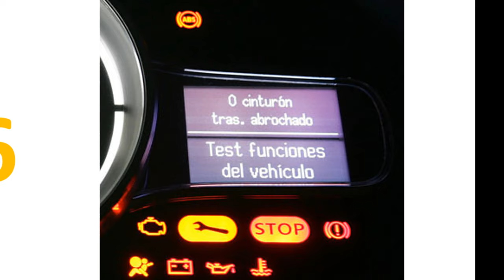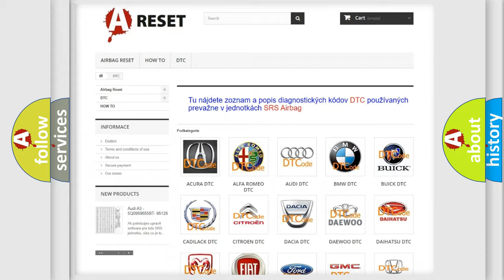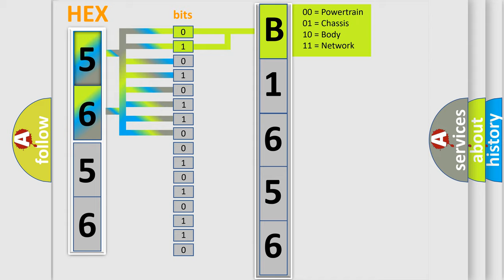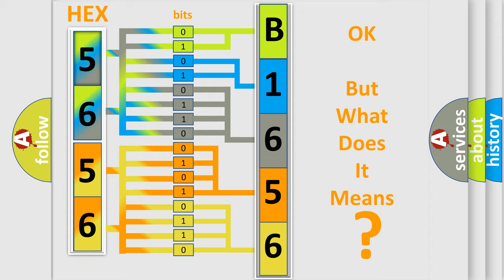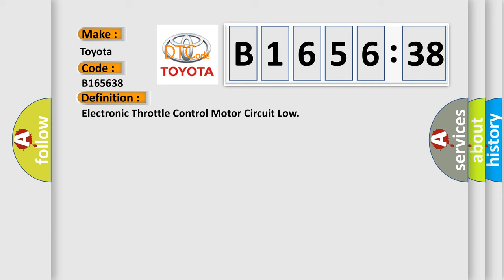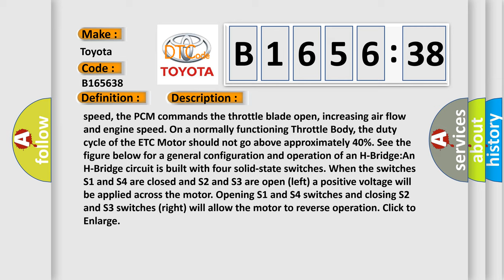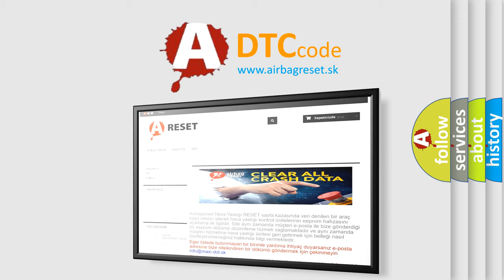DTC Toyota B1656-38 Short Explanation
Contents:
0:21 Basic DTC analysis according to OBD2 protocol standard.
1:48 Insight into programming
2:58 A diagnostically understandable description of the Diagnostic Trouble Code
3:05 Basic error definition

Make:
Toyota
Code:
B1656 38
Definition:
Electronic Throttle Control Motor Circuit Low
Description:
GENERAL OPERATION: The Electronic Throttle Control (ETC) Motor is controlled using an H-Bridge circuit inside the Powertrain Control Module (PCM). An H-Bridge is an electronic circuit that enables a voltage to be applied across a load in either direction. The H-Bridge arrangement is generally used to reverse the polarity or direction of the DC motor which allows the DC motor to run forward and backwards. The DC motor located in the Throttle Body drives the throttle blade. In order to decrease engine speed, along with spark and fuel delivery changes, the PCM commands the throttle blade closed reducing air flow into the engine and the engine speed decreases. In order to increase engine speed, the PCM commands the throttle blade open, increasing air flow and engine speed. On a normally functioning Throttle Body, the duty cycle of the ETC Motor should not go above approximately 40%. See the figure below for a general configuration and operation of an H-Bridge:An H-Bridge circuit is built with four solid-state switches. When the switches S1 and S4 are closed and S2 and S3 are open (left) a positive voltage will be applied across the motor. Opening S1 and S4 switches and closing S2 and S3 switches (right) will allow the motor to reverse operation. Click to Enlarge
Cause:
THROTTLE PLATEorBORE INSPECTIONETC (+) DRIVER CIRCUIT SHORTED TO GROUNDETC (-) DRIVER CIRCUIT SHORTED TO GROUNDAUTOMATIC SHUTDOWN (ASD) RELAYETC MOTOR or THROTTLE BODYPOWERTRAIN CONTROL MODULE (PCM)
Failure Type: